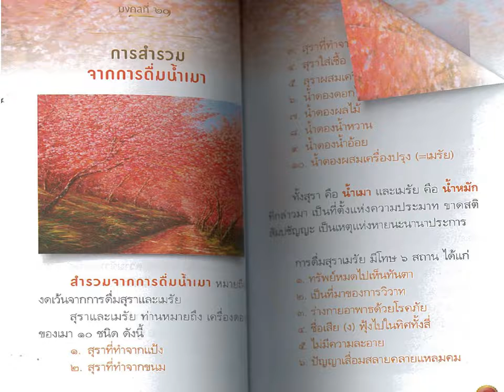มงคลที่ ๒๐ การสำรวมจากการดื่มน้ำเมา